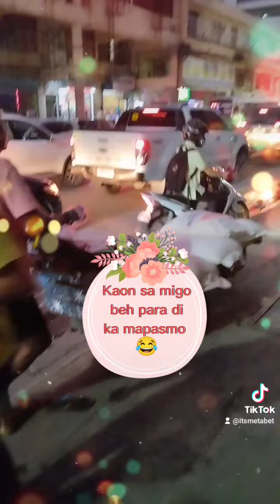Entrepreneur's Life. The FUN in looking for taxi 😂